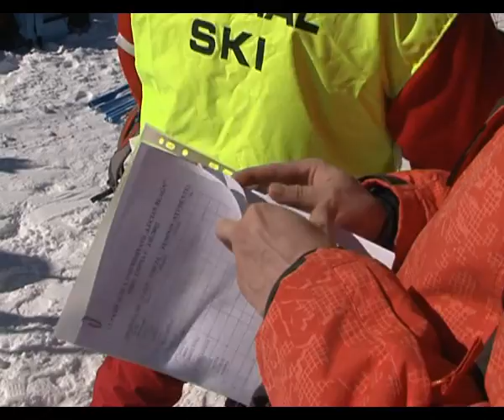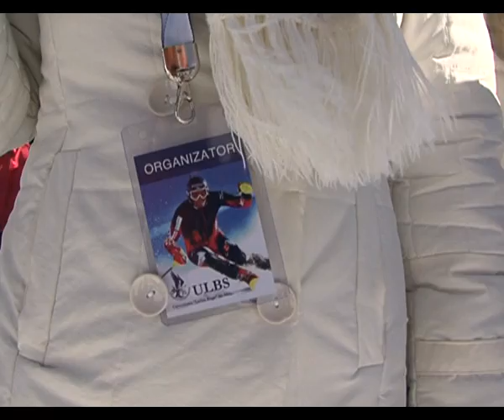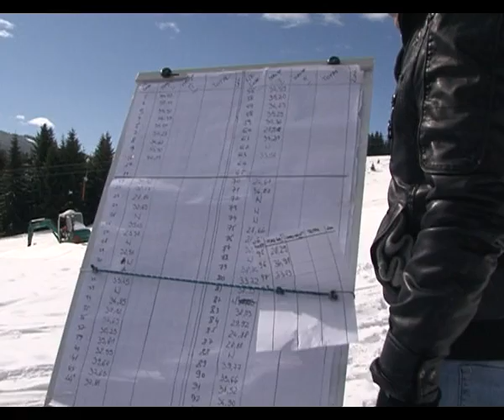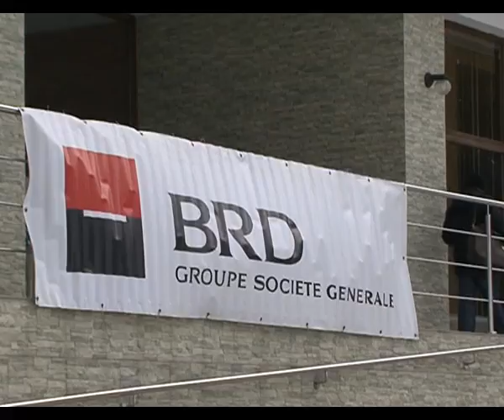Cupa de Schi a Universitatii "Lucian Blaga" din Sibiu - varianta extinsa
Universitatea "Lucian Blaga" din Sibiu si-a desemnat cei mai bun schiori din randul profesorilor, studentilor si absolventilor in cadrul Cupei de Schi a ULBS. - Varianta extinsa